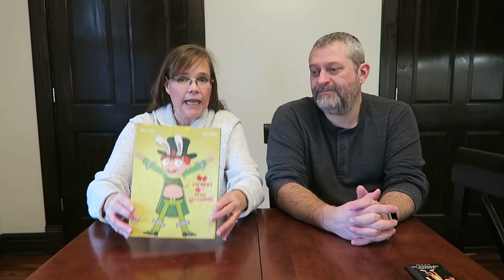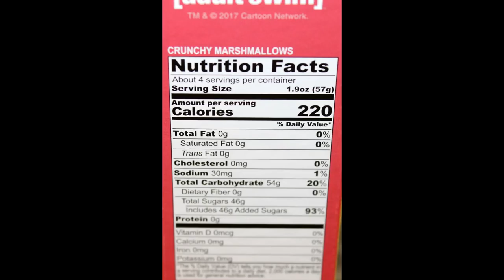Rick & Morty: Squanchin’ Creamsicle Bar and Strawberry Smiggles Crunchy Marshmallows Review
This is a taste test/review of the Rick & Morty Squanchin’ Creamsicle Bar and the Strawberry Smiggles Crunchy Marshmallows. These are FYE exclusive foods.
* The Squanchin’ Creamsicle Bar was $3.99 at FYE. ½ bar (43g) = 240 calories
* The Strawberry Smiggles Crunchy Marshmallows were $12.99 at FYE. 1.9 oz. (57g) = 220 calories